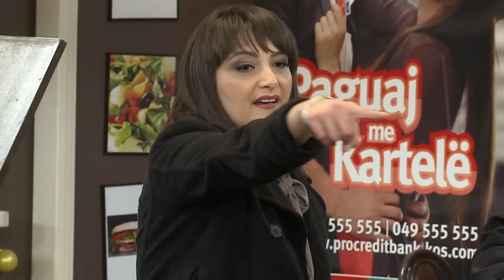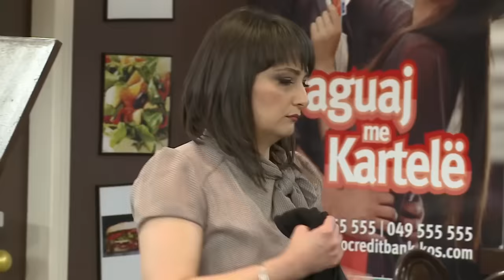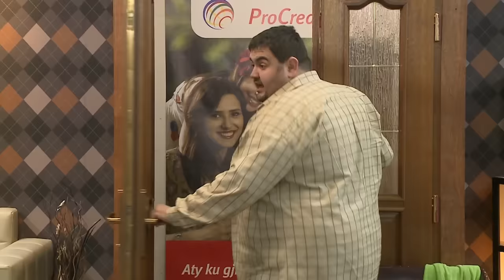Kafeneja Jone 269